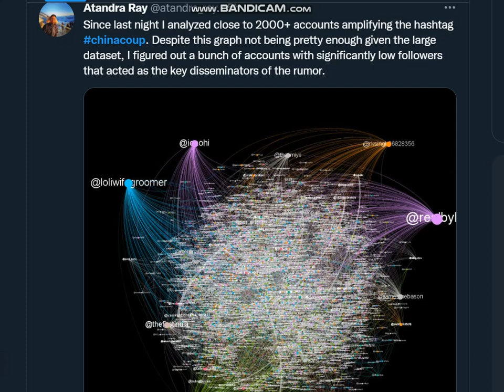According to Twitter User China Coup might be just a rumor, Xi JinPing news, Part 2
Since last night I analyzed close to 2000+ accounts amplifying the hashtag chinacoup. Despite this graph not being pretty enough given the large dataset, I figured out a bunch of accounts with significantly low followers that acted as the key disseminators of the rumor.
We bring the most recent Russia-Ukraine war updates.

In a significant uptick in the Russo-Ukrainian conflict, which had been simmering since 2014, Russia launched a military invasion of Ukraine on February 24, 2022. It is the largest military confrontation to take place in Europe since World War II and is seen as an act of aggression internationally.
Following the February 2014 Ukrainian Revolution of Dignity, Russia annexed Crimea, and separatists with Russian support took control of a portion of southeast Ukraine, sparking the Donbass War. Russia started a significant military buildup near the border with Ukraine in 2021. Vladimir Putin, the president of Russia, expressed irredentist views, questioned Ukraine's right to be a sovereign state, and erroneously claimed that neo-Nazis ruled Ukraine and that they were persecuting the Russian-speaking minority. Putin urged that Ukraine be prevented from ever joining the alliance and said that NATO's eastward expansion has endangered Russia's security. NATO disputes Putin's assertion. Even as late as 23 February 2022, Russian officials continued to refute accusations from the United States and others that Russia had plans to invade or attack Ukraine.

A
Also Visit Google to search latest Russia Ukraine News

Care Point - The latest updates cares you need!